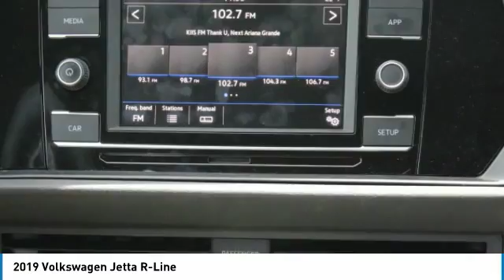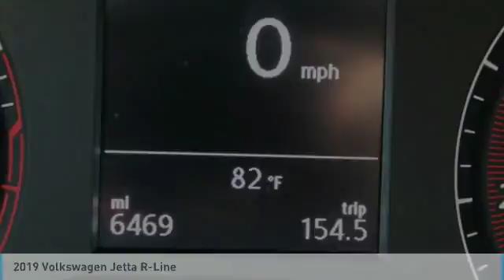2019 Volkswagen Jetta Irvine, Santa Ana, Costa Mesa, San Juan Capistrano V190280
CARFAX One-Owner.brR-Line FWD 8-Speed Automatic with Tiptronic 1.4L TSIbrbrLower miles on this vehicle than the average in California! Odometer is 1683 miles below market average! 30/40 City/Highway MPG